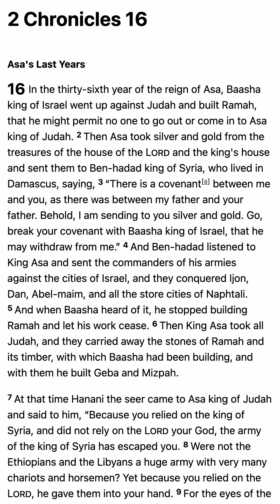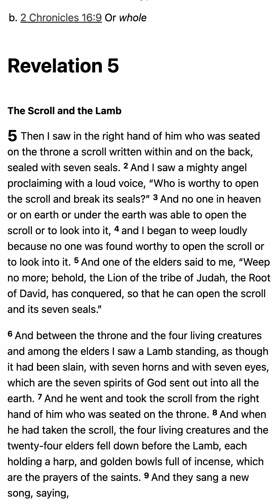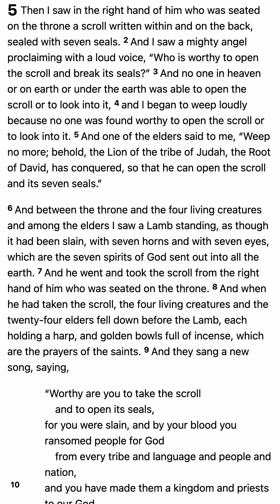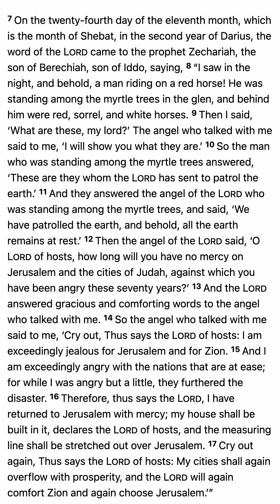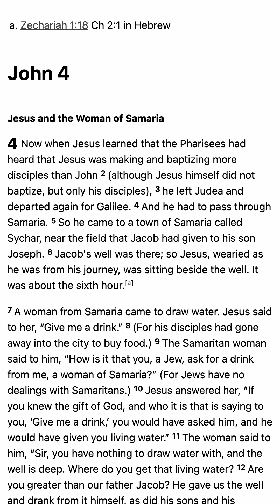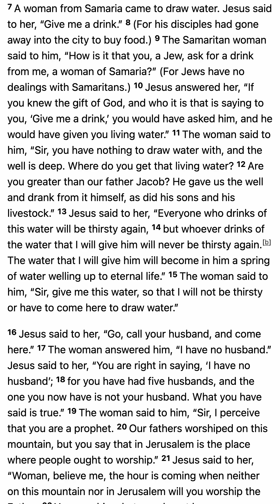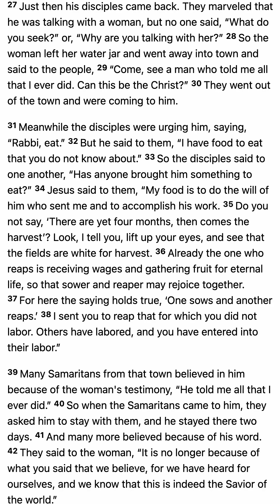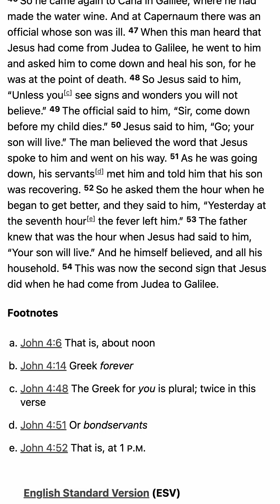2023 Bible Reading - December 14 - M’CHEYNE BIBLE READING PLAN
2023 Bible Reading - December 14 - M’CHEYNE BIBLE READING PLAN

1. Scripture Saves.

2. Scripture frees from Satan.

3. Scripture imparts grace and peace.

4. Scripture sanctifies.

“Sanctify them in the truth; your word is truth” (John 17:17).

5. Scripture gives joy.

6. Scripture protects us from destructive error.

7. Scripture is the hope of heaven.

8. Scripture will be resisted by some.

9. The right handling of Scripture is approved by God.

10. Scripture gives and sustains life.

5 Good Reasons to Use the Robert Murray M'Cheyne Bible Reading Plan in 2018 - Paul Carter

1. You get to read the New Testament twice
2. You get to read the Psalms twice
3. You get to see how the Bible fits together
4. You get to read at your own pace
5. You get to be part of a Bible-reading community